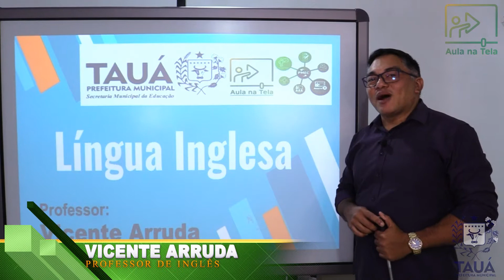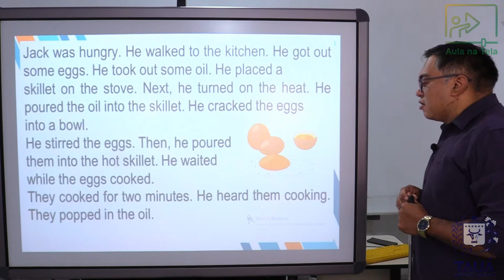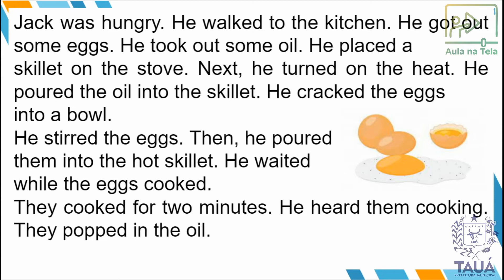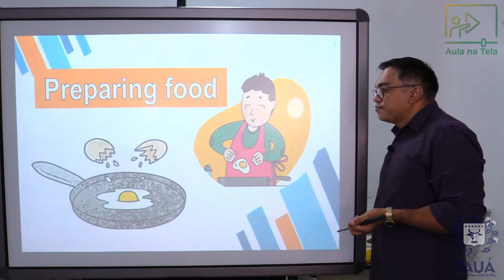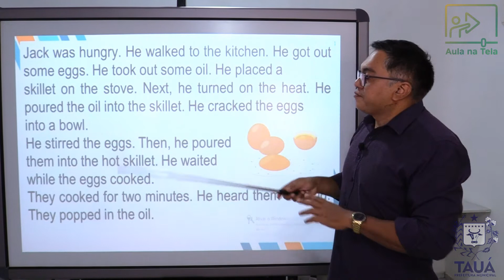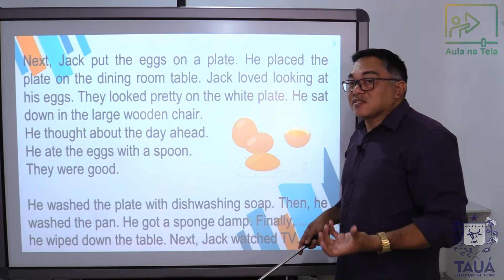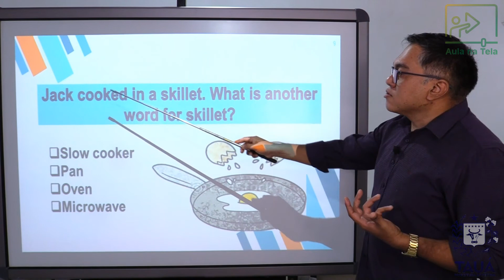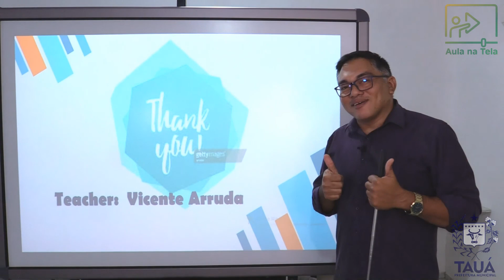Inglês - Videoaula 13 - Leitura Interpretação do Texto (PREPARING FOOD)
AULA NA TELA. Videoaula do Componente Curricular Inglês, ministrada pelo professor Vicente Arruda. A videoaula aborda, Leitura e Interpretação do texto PREPARING FOOD, podendo ser trabalhada nas turmas de 9º ano.

Síntese dos objetos de conhecimento abordados:
1. Prática de Leitura;
2. Vocabulário no texto;
3. Proposição de atividade.